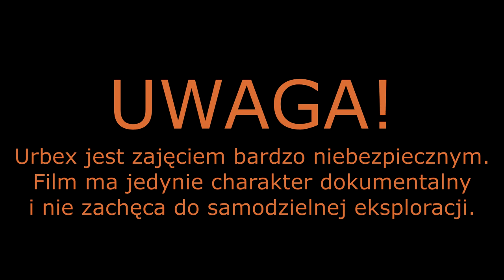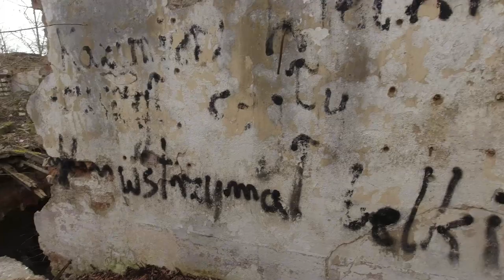Browar zniszczony przez władze PRL - Urbex POV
Witajcie! Dziś opuszczony browar z końca XIX wieku, który mimo tego, że osiągał spore sukcesy został zniszczony przez władze PRL po drugiej wojnie światowej.

Muzyka w filmie użyta zgodnie z licencją premium zakupioną u producenta Dark Fantasy Studio.